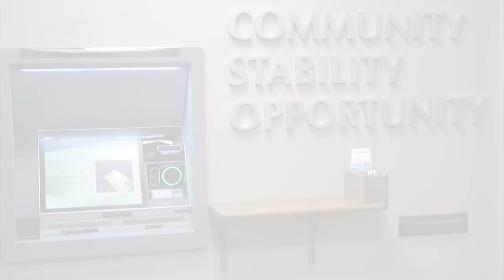The Film Reel - Episode 53 - 05/31/23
Bryce West and Ian Lloyd discuss the current strengths and weaknesses of streaming services.